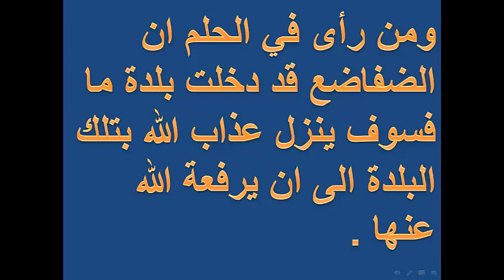تفسير رؤية الضفدع الاخضر فى المنام